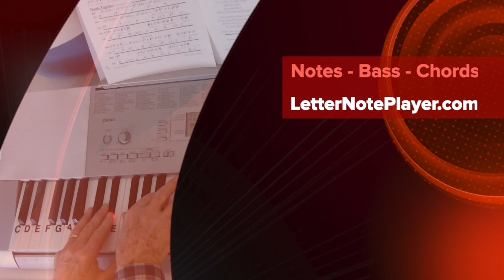LNP Cover Tutorial ~ Lonesome Town ~ Ricky Nelson ~ LetterNotePlayer ©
LetterNotePlayer © ~ For free download of .pdf with the Piano Letter Notes & bass progression, go Cover Tutorial shows how to play the vocal melodies, with bass notes, as harmony for "Lonesome Town" by Ricky Nelson - on piano / keyboard, in the original key.     This tutorial demonstrates the LH bass notes, introduction arpeggios & chords.  Demo uses a Piano Pad - sound setting on the keyboard.  If you want to play "Lonesome Town" this video makes it accessible; perhaps having you play most of it in just a few minutes.